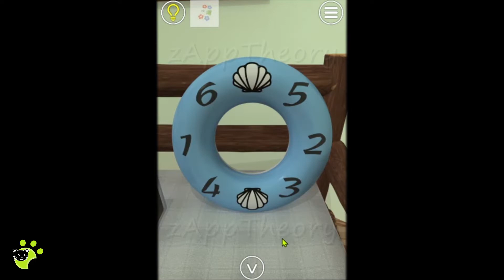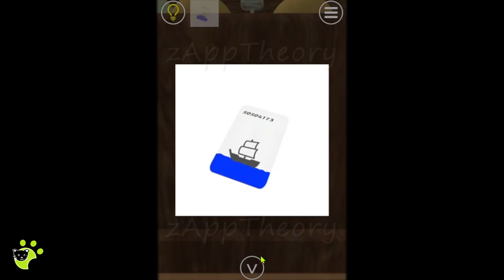EXiTS - Tropical Full Walkthrough with Solutions 攻略 (Nakayubi)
Nakayubi EXiTS Tropical - Room Escape Game [Sunday Daily]

脱出ゲーム EXiTS 攻略
EXiTS 방탈출 게임 공략